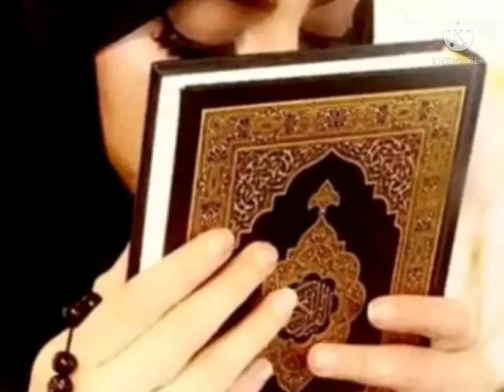اجمل خلفيات للبنات😍صور وكأنها لك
اجمل صور خلفيات للبنات😘🤗